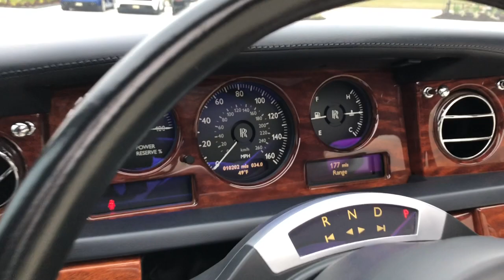08 Phantom Drophead